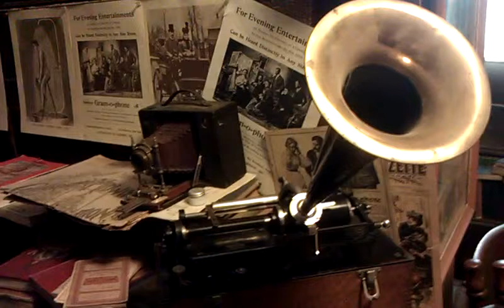Earth Planet Museum "Edison Recorded Voice Advertisement"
A taste of what's to hear at the Earth Planet Museum's Open House June 26, 2011 from noon-5 in Grass Valley CA. Edison Recorded Gramophone Advertisement. "You'll have a hard time finding anything as good as me!"